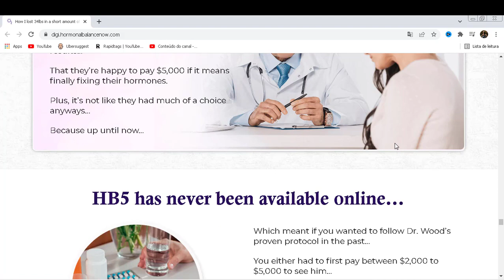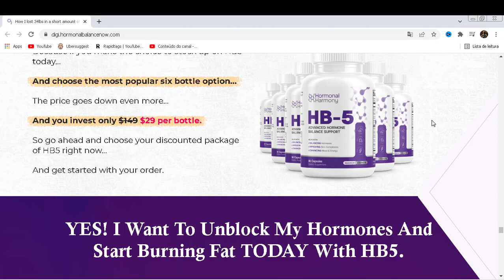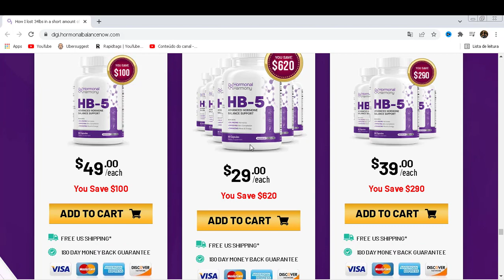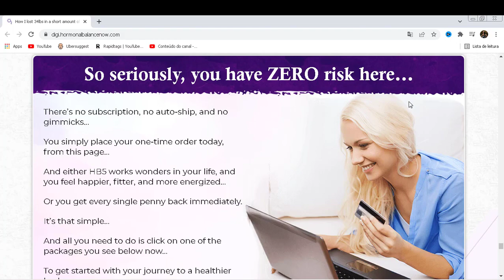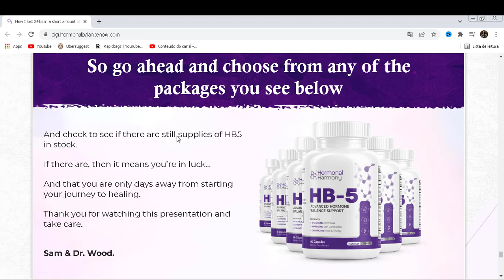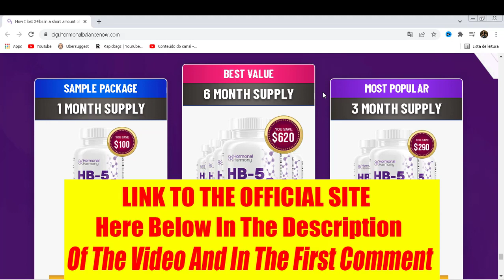🤔Hormonal Harmony HB-5 Honest Review 2022 |🤔 Is It Scam? Hormonal Harmony HB-5 Really Works?🤔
Hey Guys,  I recorded this video to help you with the experience I had taking the Hormonal Harmony HB-5 treatment but you also have to be realistic with the treatment or else you get frustrated and be careful with scam if you buy the product make sure you buy it from the official website and Take the treatment seriously.

What is Hormonal Harmony HB-5?

Hormonal Harmony HB5 is a dietary supplement in the form of small capsules created by Dr. Eric J. Wood, that promises help with hormonal problems including weight loss resistance, exhaustion, brain fog, and anxiety.

This dietary supplement helps fix the 5 hormonal blocks that lead to weight loss resistance. The five hormonal blocks have to do with, thyroid, cortisol, estrogen, insulin, and leptin. Addressing all five of these hormonal blocks is made simple with this supplement. The HB5 supplement is the result of years of scientific research and is made from all-natural ingredients including Kelp, Rhodiola Rosea Extract, Diindolylmethane, Cinnamon, and African Mango, all of which act as hormonal fixes. Unregulated hormones may be responsible for making it difficult to burn calories and increase predisposition to fat storage. “Hormones dictate the speed of metabolism, closely linked to weight loss, that's why it's important to be treated with HB5 because it corrects these hormonal blockages and helps balance your hormone levels, and it also improves the skin.

System tags:

Hormonal Harmony Hb-5 Review: Hb-5 Hormone Supplement Really Work? Hb5 Hormonal Balance Reviews,